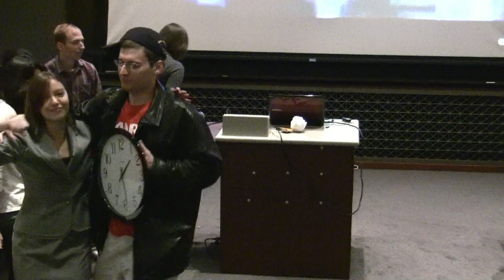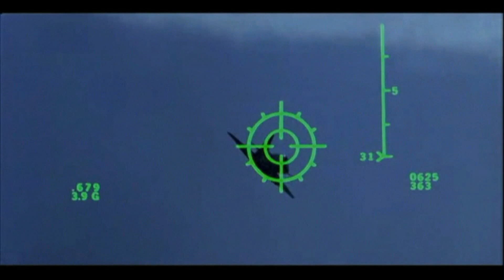Living in America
Broaden Your Horizons - Amazing America